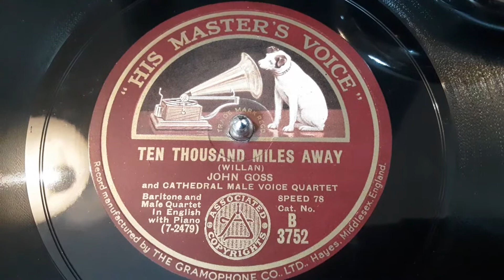Ten Thousand Miles Away Sea Shanty sung by John Goss English Baritone Rare 78 rpm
Here's Ten Thousand Miles Away a sea shanty sung by John Goss  the English Baritone from a Rare 78 rpm shellac record released around the mid 1920's.

John Goss (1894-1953) was an Englishman by birth, but for most of his later years, he made Vancouver his home. In the 1920s and ’30s, Goss toured in the U.K., the U.S. and Canada as a recital singer, gradually building a reputation as a world-class baritone.
Shortly after the outbreak of hostilities at the beginning of the Second World War, Goss was in Canada and found himself stuck here for the war’s duration. During those years, Goss toured across the country, but Vancouver was his home base.
He opened the John Goss Studio at 641 Granville Street and built on his reputation as a baritone to become a notable singing instructor. A choral group performed in the Greater Vancouver area under the name of the John Goss Studio Singers. ￼He also received positive reviews for roles he played in local theatrical productions (playing the composer Schubert, for example, in the Theatre Under the Stars production of Blossom Time in 1942). In 1949, in fact, Goss accepted a verbal offer from the principal of the BC Institute of Music and Drama (BCIMD) – which was connected with the Theatre Under the Stars – to join BCIMD as a faculty member.
Goss was also political. As early as 1941, he spoke out at the Canadian Federation of Music Teachers’ Associations, urging amateur musicians to “organize to avoid this ‘sweated labor’ by various well-meaning organizations which offer artists nothing more than a cup of tea in return for their services” (11 July 1941 Lethbridge Herald).
In 1944, he ran as a candidate for the Parks Board as a member of the Labour-Progressive Party (the legal political party of Canadian Communists from 1943 to 1959). His platform advocated that a civic centre be built, that city parks be beautified, and that more libraries be established. He came in dead last among candidates. He ran in the B.C. provincial election the following year (in the posh Point Grey riding no less), and while he didn’t come in very last that time, he garnered less than 1% of votes cast.
Starting in 1944, he co-founded and later became president of a new organization called the Labor Arts Guild. The Guild was intended to promote interest in the arts among labour and interest in labour’s struggle among artists. A number of the members of the first executive of the Guild were members of the Labour-Progressive Party.

“Aircraft Worker”. 1st Prize in BC at Work exhibition (1944?). This sculpture is still on display at the Museum of Vancouver. Author’s photo.

Its most notable achievement, however, was the mounting of two juried art exhibitions (in 1944 and 1945) titled British Columbia at Work. There was a single criterion for inclusion in BC at Work: the celebration of labour.
In 1949, Goss was evicted from the U.S. while in New York at a peace conference. The FBI made noises about Goss being a Communist sympathizer. He returned to Vancouver where he was under the impression that he had a job with the BCIMD faculty. Wrong. The BCIMD, together with many others in the city were not interested in a ‘Communist’ joining the staff of the Theatre Under the Stars group. There was no written contract between the board and Goss, and the Board made it clear that he could forget about working with BCIMD.
Goss left Vancouver for England the following year, with his reputation in tatters. He died there in 1953